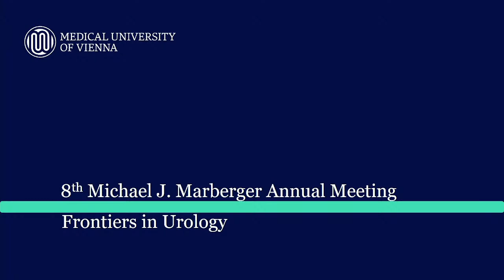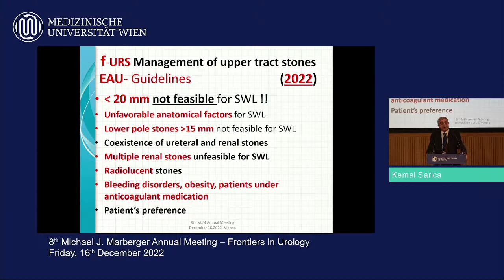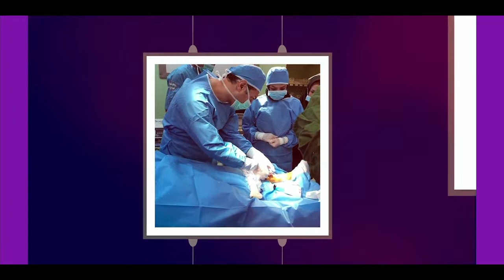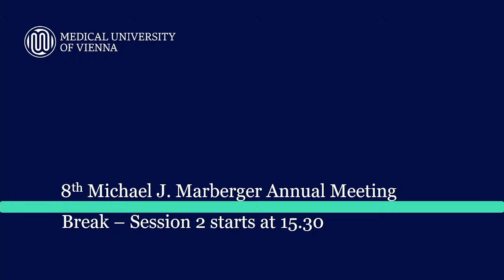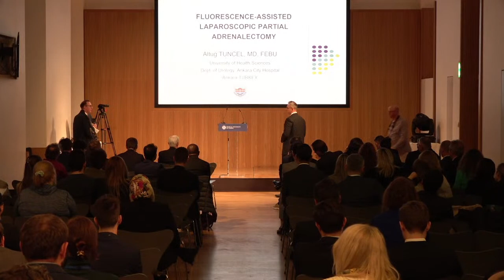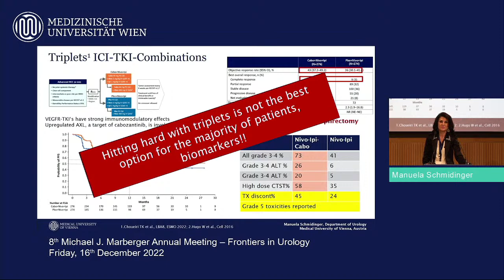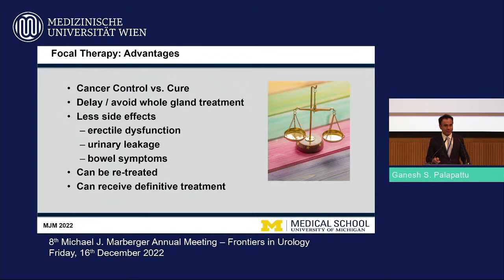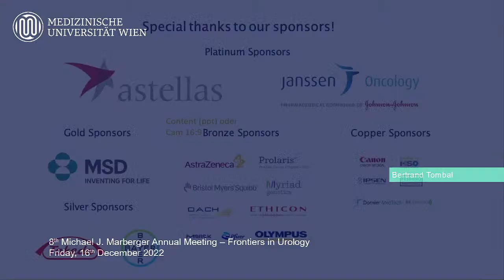8th Michael J. Marberger Annual Meeting - Frontiers in Urology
The 8th Michael J. Marberger Annual Meeting is a hybrid, intensive, interactive, half-day educational program that brings together renowned international experts to discuss Frontiers in Urology.
The meeting will focus on key clinical topics in the management of urologic diseases including prostate, bladder and kidney cancers.